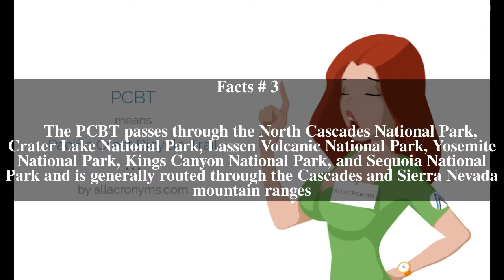Pacific Crest Bicycle Trail Top # 6 Facts